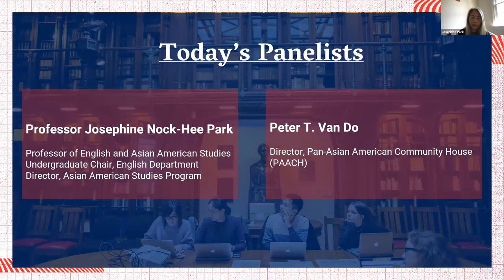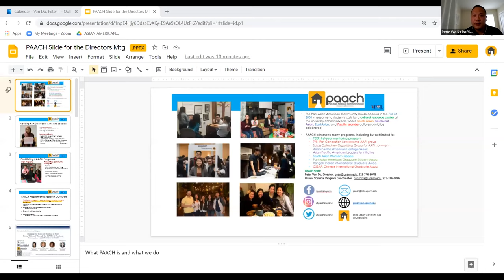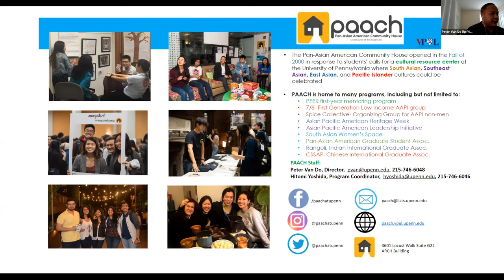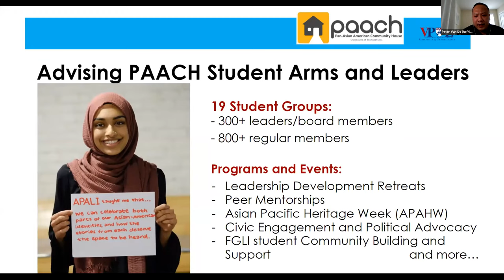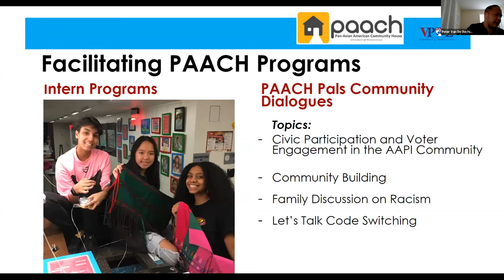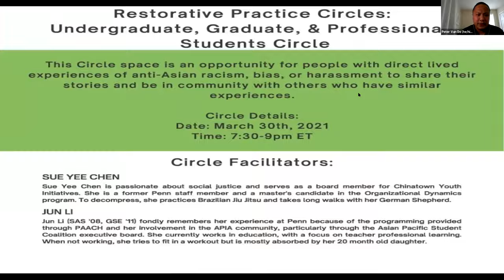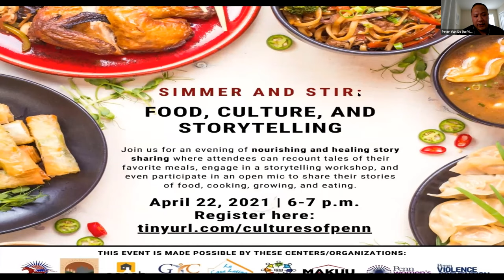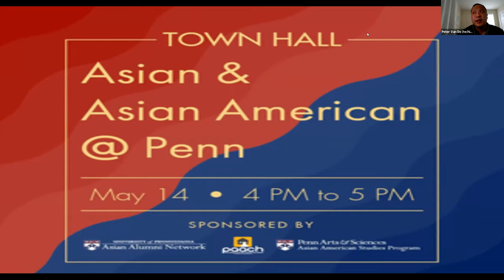Identities at Penn: Celebrating Asian Americans and Pacific Islanders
Hear from Dr. Josephine Nock-Hee Park, Director of the Asian American Studies Program and Peter Van Do, Director of the Pan-Asian American Community House (PAACH) as they reflect on the ways the identities of Asian American and Pacific Islanders are experienced in both academic and community spaces at Penn.